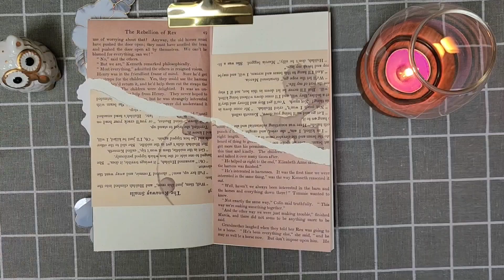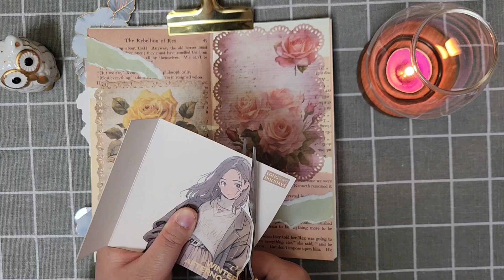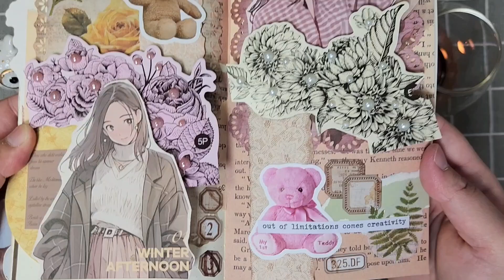Title : 편안한 하루 a comfortable day